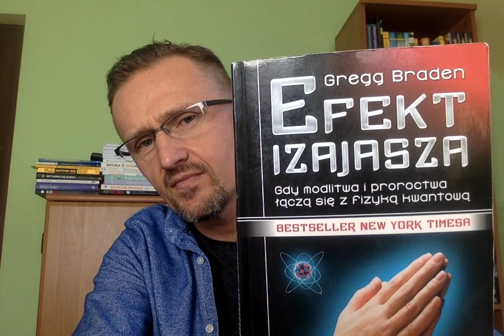Markowski czyta cz. 24 - "Efekt Izajasza" - Gregg Braden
Czym są modlitwy i dlaczego często nie działają. Jak kształt ma obecnie Biblia i kto i kiedy zdecydował o jej ostatecznej wersji. Dlaczego usunięto 41 ksiąg - z pierwotnych źródeł Biblii? Czy twórcy Zwojów z Morza Martwego (pierwowzór Biblii) znali fizykę kwantową, kim byli i czy ich przekazy sprzed 2500 lat temu nie są bardziej aktualne teraz? To i wiele więcej znajdziesz w dzisiejszym odcinku. Zapraszam!